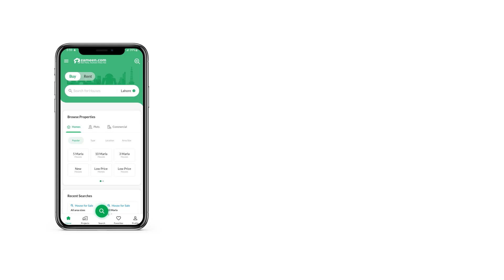5 MARLA RESIDENTIAL PLOT FOR SALE IN PARK VIEW CITY LAHORE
Park View City! A unique masterpiece of beauty, luxury and sophisticated living style.
 A beautiful blend of civilization east and international modernity.
The custodian of national and Islamic civilization and culture with an eye on a bright future;
Thokar Niaz Beg, closest to the Orange Line and Motorway - a comfortable and quiet residence equipped with all the necessities of life.
 International standard facilities and construction infrastructure keeping in view the present and future needs.
Housing of more than 5,000 families and more than 5,000 under-construction houses
 Islamic Art